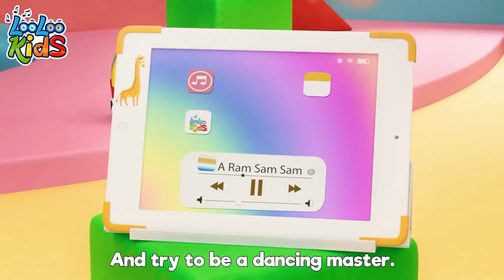A Ram Sam Sam + Johny Johny Yes Papa - Fun Songs For Preschool Kids! - Nursery Rhymes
Welcome to our joyful world of music! 🎵🌈 If you love children songs, baby tunes, and fun songs for kids, you've come to the right place! Here, every little heart finds a beat to dance and sing along to.

👶🎶 On our channel, we bring you the sweetest melodies and the catchiest songs designed just for children. From bouncy nursery rhymes that teach you about numbers and colors, to gentle lullabies that whisk you off to dreamland, our songs are perfect for kids of all ages!

We believe music is a magical way to learn, play, and grow. Each song is crafted with love to bring smiles to your faces and brighten your days. So, tap your feet, clap your hands, and sing your heart out with us!

🐻🎤 Whether you’re a tiny toddler or a big kid, our channel has something special for you.

Goodbye for now! Remember, keep singing, keep smiling, and we can't wait to see you back here again soon! Bye-bye! 👋🎼

Johny, Johny
Yes, Papa?
Eating sugar?
No, papa!
Telling lies?
No, papa!

Johny, Johny
Yes, Papa?
Eating sugar?
No, papa!
Telling lies?
No, papa!